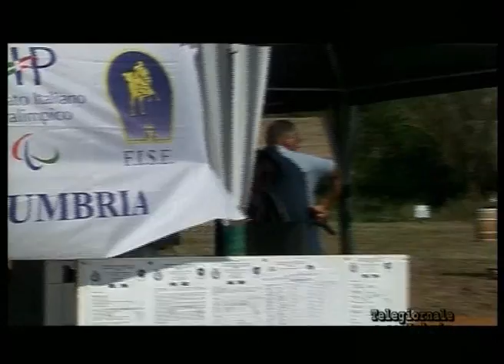Endurance Torgiano Luglio 2014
IL PRIMATO DELL'ENDURANCE IN ITALIA SE LO AGGIUDICA LA NOSTRA REGIONE
PER AVER OSPITATO IL PRIMO CAMPIONATO ASSOLUTO UNDER 14
E PER AVER INSERITO, PER LA PRIMA VOLTA, UN PERCORSO PARAENDURANCE PER I RAGAZZI CON DISABILITA'.